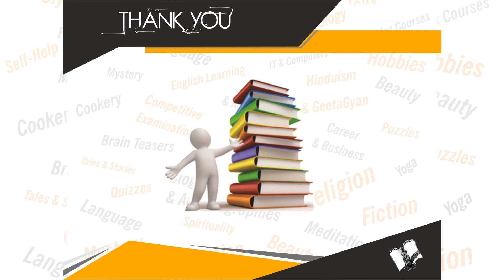Vyaktitav Vikas Evam Adhyatm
Book Details:
Name: Vyaktitav Vikas Evam Adhyatm
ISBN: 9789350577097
Language: Hindi
Binding: Paperback
Pages: 56

Book Summary: "Kisee bhee manushy kee sapaphalata ya asapaphalata meen usakee vyaktitv kee aham bhuumika hootee hai. Samaaj meen sapaphal hoonee kee liee loog apanee vyaktitv koo nikhaarana caahatee hain. Vyaktitv hee unakee pahacaan hootee hai. Apanee vyaktitv kee dam par hee vyakti aam loogoon meen kuch khaas nazar aata hai. Pratyeek vyakti jeevan meen kuch khaas tatha kuch khaas banana caahata hai karana caahata hai. Aam aadamee kee aavashyakata koo dhyaan meen rakhakar yah pustak vyaktitv vikaas eevan adhyaatm manoovijnaan kee drshti meen prakaashit kee gayee hai.
Prastut pustak meen aapaka vyaktitv vikaas kee 7 aadhyaatmik niyam manoovijnaan kee drshti meen ... Kee vishay meen vistaarapuurvak carca kee gaee hai.(Personality of a person plays a prominent role in his success or otherwise. People want to polish their personality in order to be successful in society. The book explains different aspects of personality such as body language, mental health, concepts of adjustment, fantasy, day dreaming, etc and means to enhance them.  )"